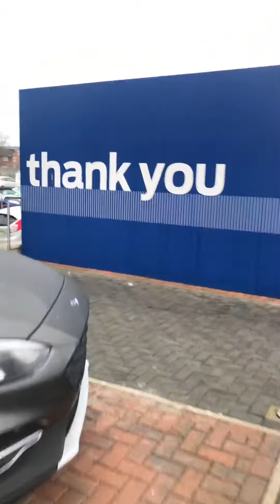16 February 2019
Walking to work thinking some time people doesn’t see the hard work you putting every day